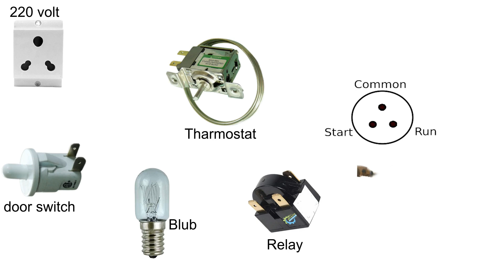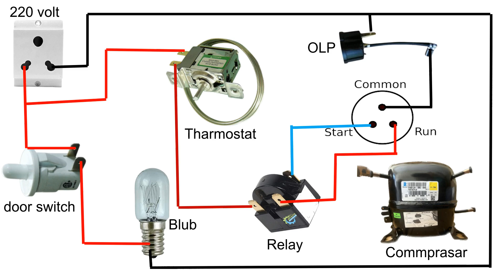single door fridge full wiring